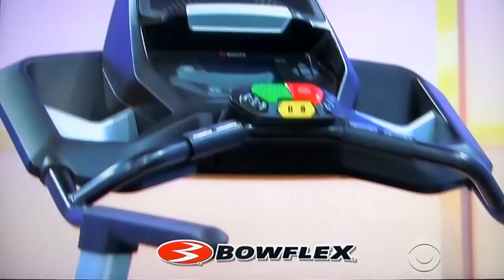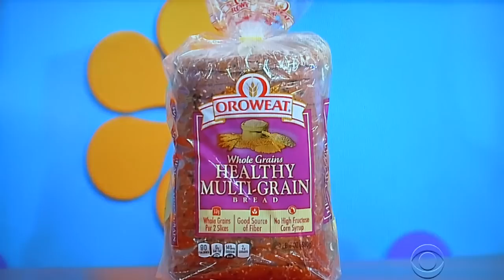The Price is Right - Grocery Game - 1/10/2017